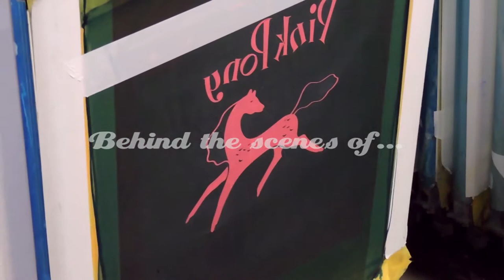Screen printing the Pink Pony T-shirt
Ever wonder how a t-shirt is printed? Take a look at the behind-the-scenes printing of our Pink Pony tees. Printed and filmed in Rockford, IL.